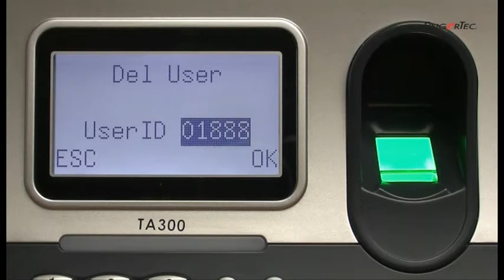TA300_10-Deleting Users.flv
The TA300 can be described as a definition of "mobility", as it is not only wireless in nature, it is also portable. The long lasting
battery option leaves you with less worries about power supply - simply let it run on battery power for mobility, or plug in the
power cable for a longer duration of use. The TA300 was designed especially for small to medium sized businesses. From the
minute it comes out of the box, you'll find it simple to use as it requires no installation, no power supply, and no cables of any
sort. Communication with this device is done purely through the simple use of a USB connector . This device can be placed on
any flat surface, making it suitable for businesses such as tuition centers, training centers, travel agencies and so on. Overall, the
TA300 is your FingerTec solution if you are looking for mobility and reliability.